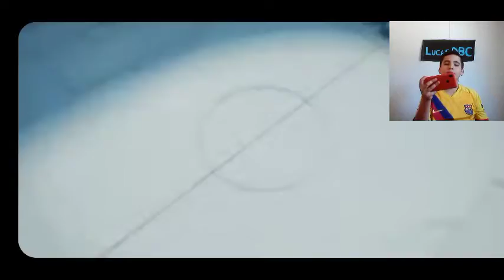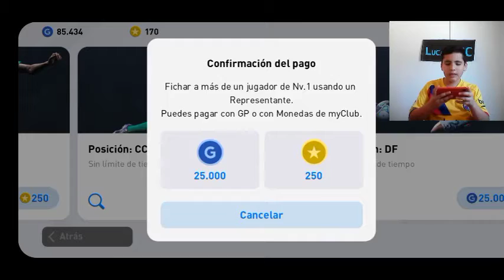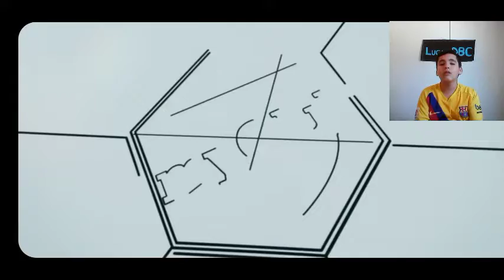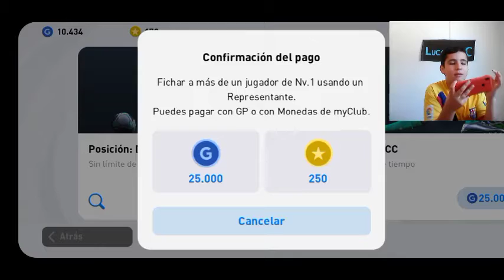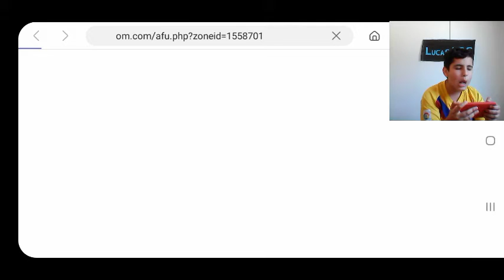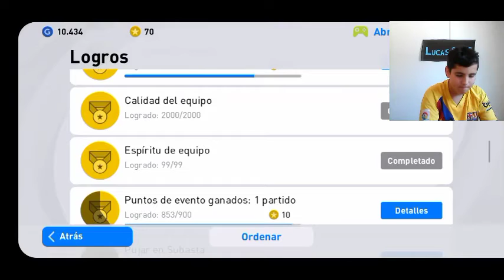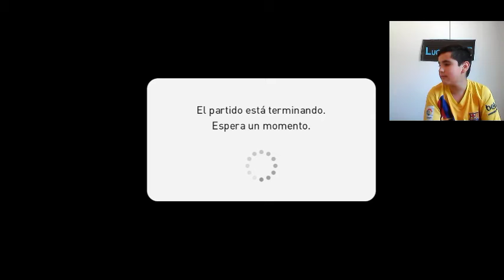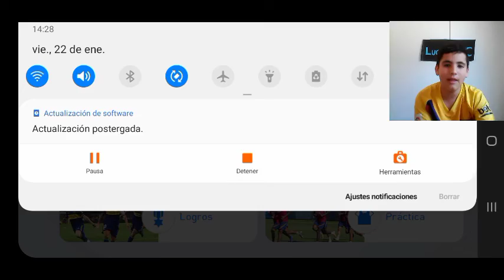Me Toca Un Jugador Que Necesito!!! Ball Opening | Pes Mobile 2021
me toca un jugador que necesito ball opnenig